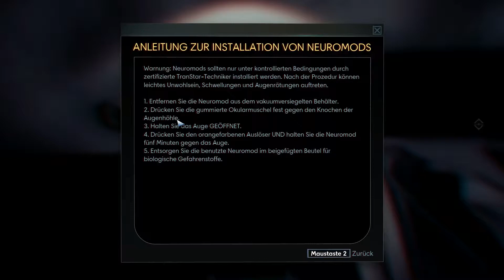Prey 2017 Gameplay German #001 - Nichts ist, wie es scheint !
Prey 2017 Gameplay German Teil 1- Der gleiche Tag immer wieder !
Endlich ist das Spiel draußen, und wir Zocken es zusammen!

►Schaffen wir es das dieses Video meine 1 Million knack ?

Ich würde mich freuen wenn euch was bei Gamesplanet.com gefällt, es dort zu kaufen !
Danke an alle die dort ihre Spiele Kaufen!!